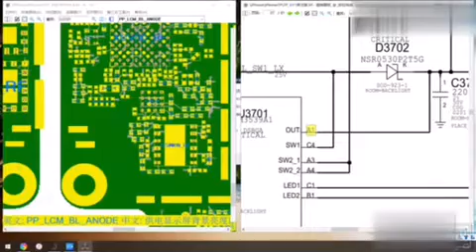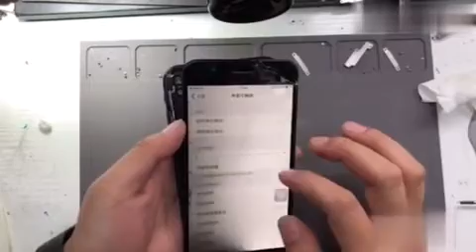7P motherboard fixed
iPhone 7 Plus customer improper battery replacement causes motherboard damage and does not turn on, see how we repair